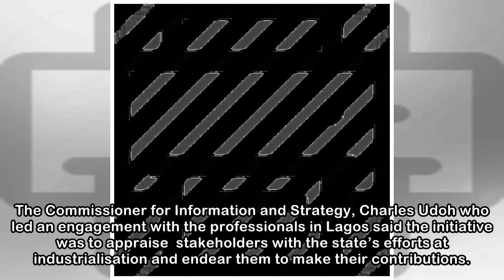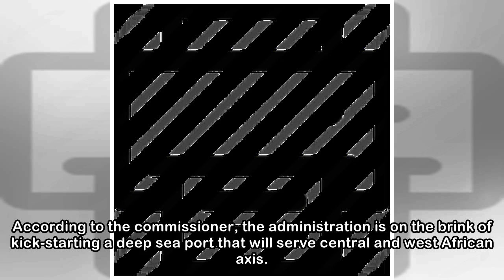‘A/Ibom committed to development of $3b dry sea port’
The Akwa-Ibom state government has called on high-profile indigenous professionals to lend their knowlege and network resource to the ongoing industrisalisation process. The government said it has mod...